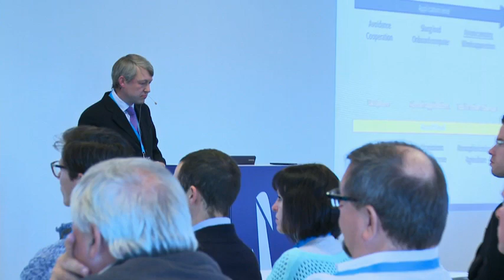R16 (Court 2) - WD - Wang XL. / Yu Y. vs Poon L.Y. / Tse Y.S. - 2013 Yonex Denmark Open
Event: Yonex Denmark Open 2013 -- Round 16
Date: 15 October 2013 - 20 October 2013
Venue: Odense Sports Park, Odense, Denmark
Players: Wang Xiaoli / Yu Yang (CHN) vs Poon Lok Yan / Tse Ying Suet (HKG)

*This is Court 2 coverage with matches not featured in the main TV court of the Yonex Denmark Open 2013. The main TV court coverage will be live from Round 16 onwards, and can be watched on TV worldwide. Court 2 is produced by Badminton Denmark in an effort to bring badminton fans more coverage of this Premier Superseries.

The 2013 Yonex Denmark Open is the 9th leg of the OSIM BWF World Superseries and takes place in Odense from the 15th till the 20th of October 2013. One of the five Premier Series events that offers highest ranking points and prize money, live streaming of this Superseries tournament will begin from the Qualifying Rounds on 15th October through to the Finals on 20th October.

It is BWF's goal to provide the live streaming of the Yonex Denmark Open 2013 and delayed videos in as many countries as possible. However, due to reasons including government internet and media rights restrictions, all streaming of TV Court matches will be unavailable to viewers in Denmark, Hong Kong, Japan*, Malaysia, and Singapore; live streaming of all matches is unavailable in Germany.

*Round 16 and Quarter Finals available in Japan

Check out your local TV listing for more broadcast. Delays and match replays will be available worldwide a day after the end of event, except in host country. Welcome to BadmintonWorld.TV, the official Badminton World Federation channel bringing you live, catch-up and delayed streaming of the major events on our calendar such as the MetLife BWF World Superseries and the BWF World Championships. You will also find official highlights, badminton news and features.